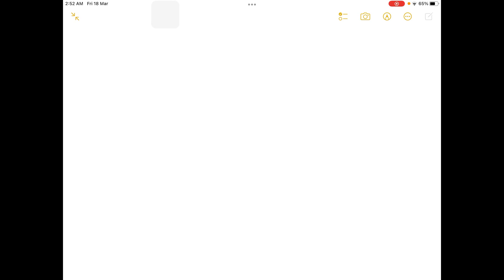If 1.600 moles of solute are dissolved in enough water to make 400.0 mL of solution, what is the mo…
If 1.600 moles of solute are dissolved in enough water to make 400.0 mL of solution, what is the molarity? 4,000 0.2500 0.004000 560